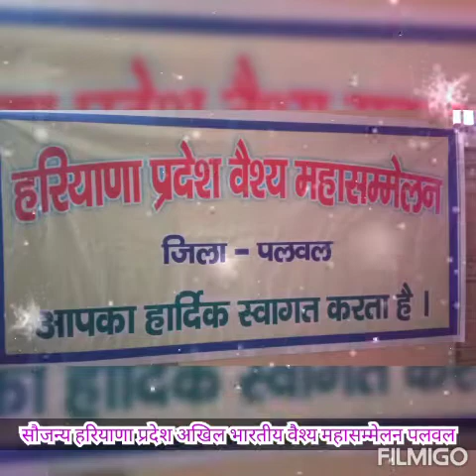लाला लाजपत राय जयंती समारोह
सौजन्य वैश्य समाज पलवल